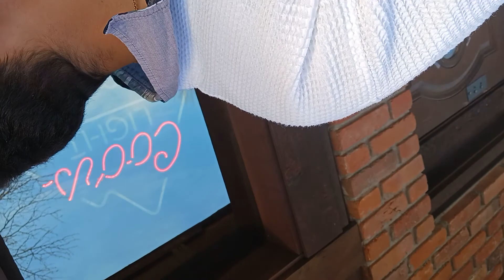Gasping for air, film.